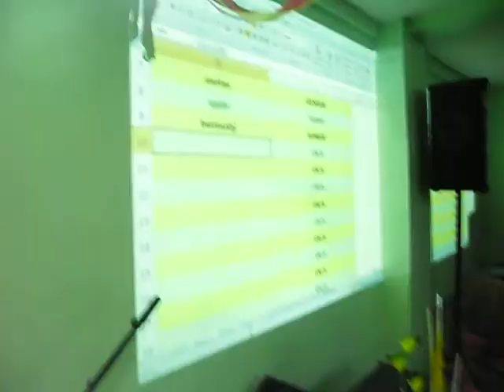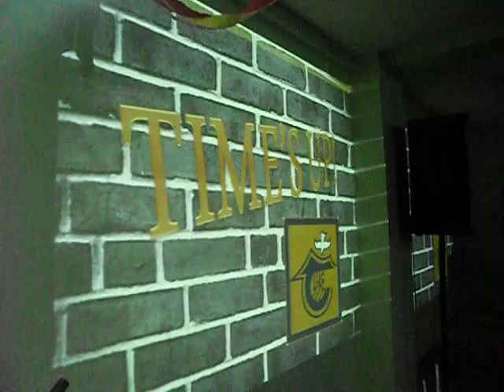tcmi yjf-Ice Breaker 2 02-12-12